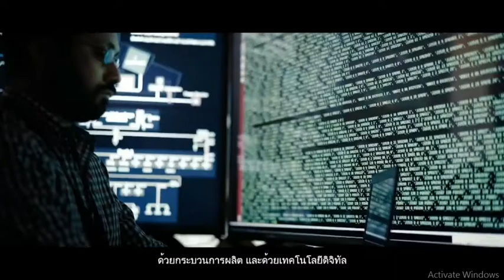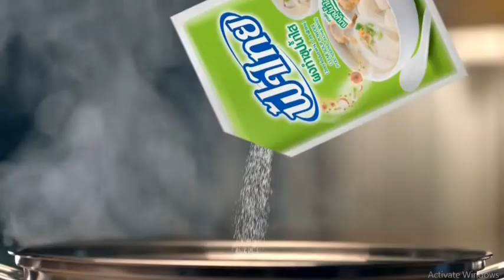โฆษณาไทย 2563 - 284